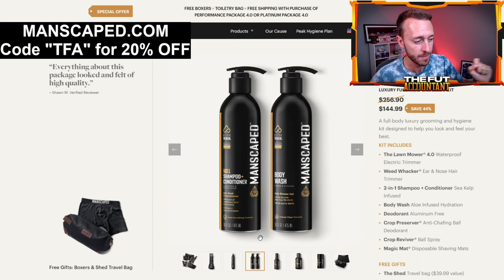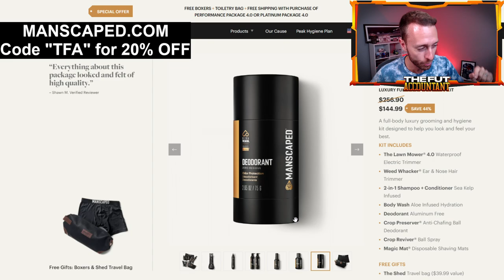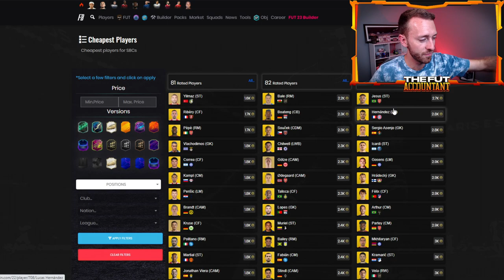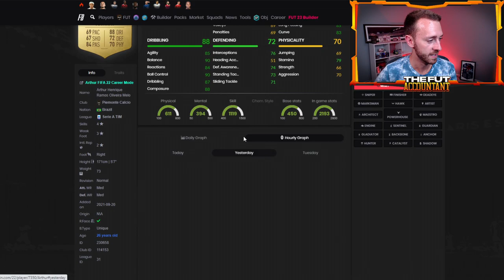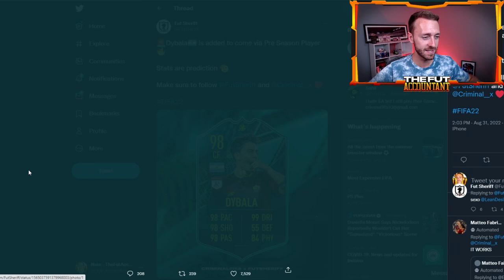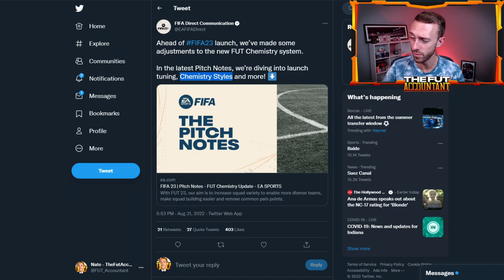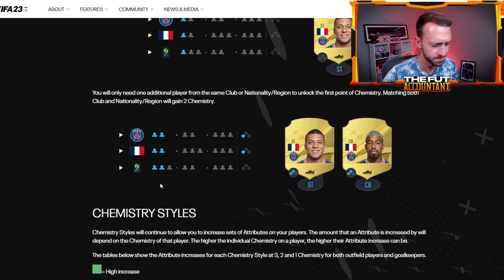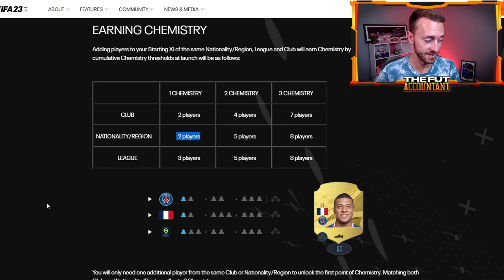EA EXTENDED SBCS AGAIN! BATCH 2 COMING IS IT WORTH SAVING PACKS!? FIFA 22 Ultimate Team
EA extended FUTTIES SBCS in FIFA 22 Ultimate Team Pre-Season. Did they do this to hint that Batch 2 could be coming with better items in packs?